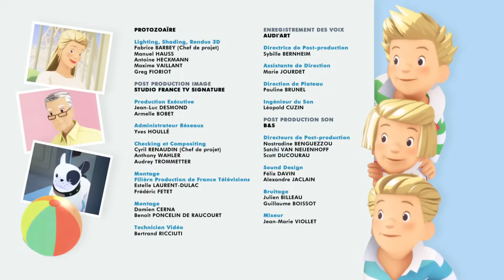Les Triplés - La glace - Épisode 2 en entier